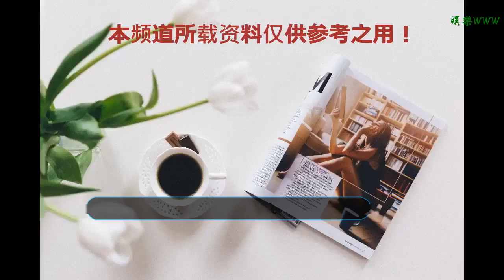蘇醒再曬與何潔聊天記錄：所有豬隊友都比我優秀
谢谢！

      原標題：一場烏龍？蘇醒再曬與何潔聊天記錄：所有豬隊友都比我優秀

搜狐娛樂訊 1月8日，蘇醒再度發文，曬出與何潔的聊天記錄，回應由于自己前一條微博導致何潔曝三胎不實傳聞，稱：“你們所見過的豬隊友，跟我比都是優秀的。”

何潔蘇醒聊天截圖
1月8日早些時間，蘇醒微博曬出與何潔的聊天記錄后刪除，其中何潔的一句“我斷奶后第一個跟你喝”引起網友猜測，何潔是否已經生下三胎？

何潔回應
稍晚，何潔發文回應此事，稱“上一段感情在2016年10月以分居結束，并已經由朝陽法院公開審理，判定離婚，判決表明：本人婚姻期間從未出軌，從未插足他人婚姻。兩個孩子依法判由我撫養。現在在新的感情中，私人生活本無心驚擾大眾，謝謝各位關心。最后想說：沒斷奶的那個人是蘇醒，就這。”